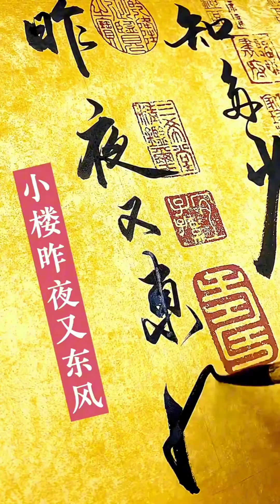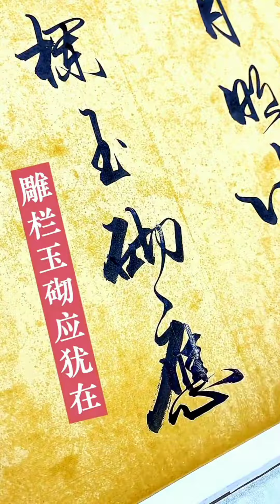这幅字，价值连城。流浪大师